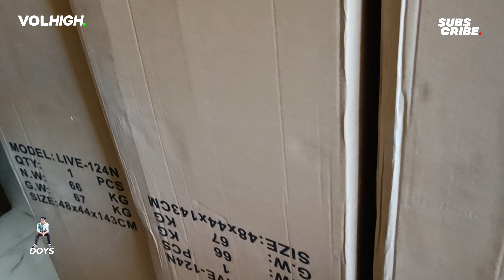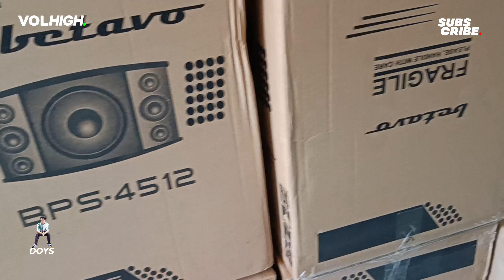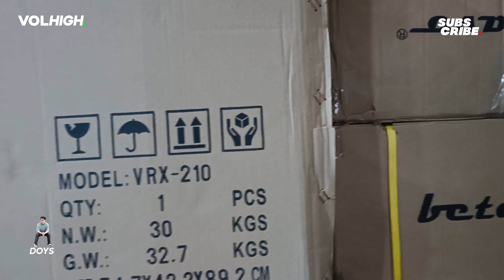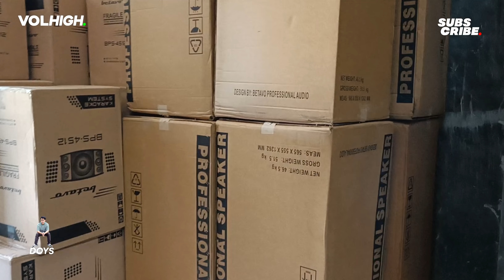SPEAKER 21 INC BETAVO DATANG 🔥 kedatangan satu truk long betavo - BETAVO SPEK BALAP 2023🪩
Selamat datang di channel DOYS TV, channel yang membahas seputar SOUND SYSTEM HOREGG. 🙏

Untuk pembelian kaos VOLHIGH, Original  Merchandise DOYS bisa wa. 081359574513

Harga Kaos : Rp. 100.000

Kaos Bisa di Beli di Shopee: doys.co